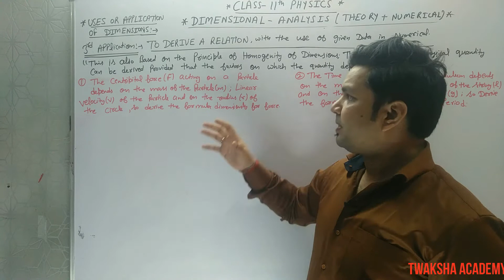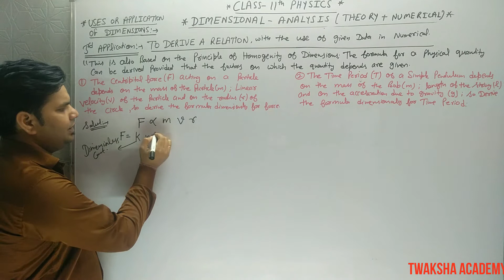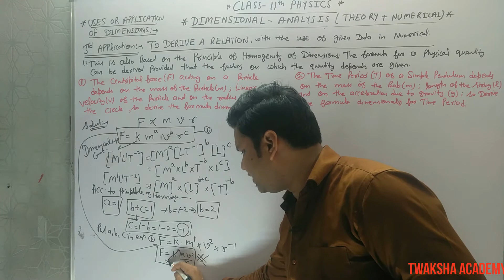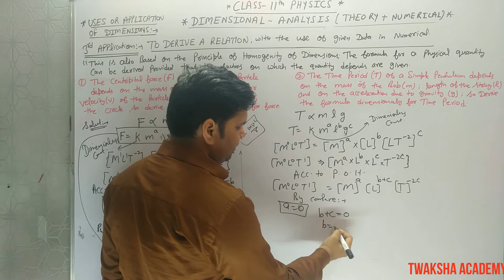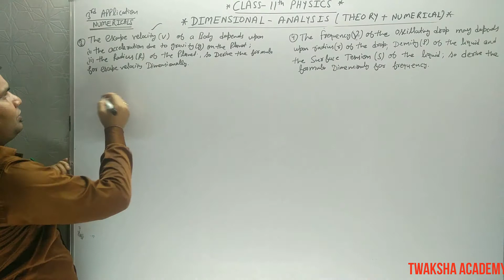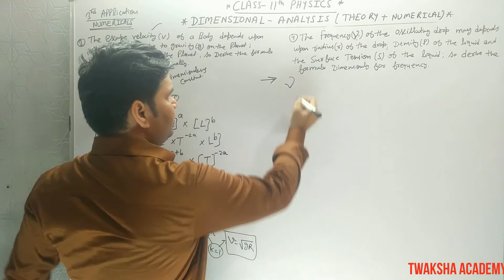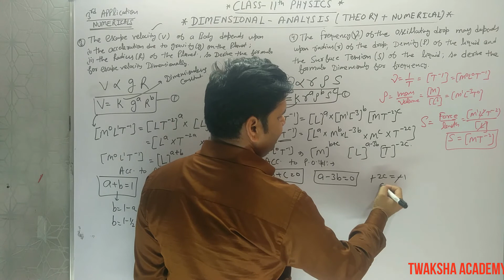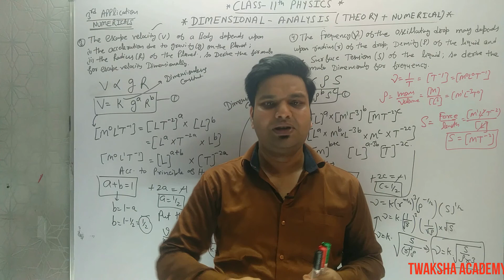CLASS 11/CBSE/ NCERT PHYSICS/CHAPTER-2/UNITS & MEASUREMENTS/DIMENSIONAL ANALYSIS /LECTURE-3(C)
APPLICATION OF DIMENSIONAL ANALYSIS
TO DERIVE A FORMULA WITH THE USE OF DIMENSIONAL ANALYSIS
PRINCIPLE OF HOMOGENITY FOR DIMENSION

CONVERSION OF ONE SYSTEM OF UNITS IN TO ANOTHER SYSTEM OF UNITS
DIMENSIONAL FORMULA OF A PHYSICAL QUANTITY
WHAT ARE DIMENSIONS ?
HOW REPRESENTS A DIMENSIONAL FORMULA?
HOW WE WRITE DIMENSIONAL FORMULA ?
LEARN DIMENSIONAL FORMULA
DIMENSIONAL FORMULA OF SOME IMPORTANT PHYSICAL QUANTITY

CLASS 11 CBSE, CLASS 11, CLASS 11TH, XI CBSE, 2ND CHAPTER, PHYSICS  2ND  CHAPTER, 2ND LESSION, 11TH STANDARD ,

Physics tutor :- Er. Sonu verma
TWAKSHA ACADEMY
AJ-49A, SHALIMAR BAGH , DELHI -110088